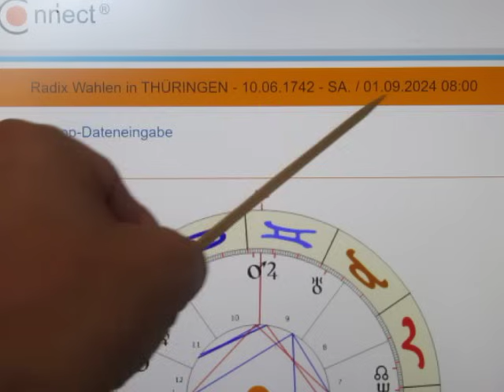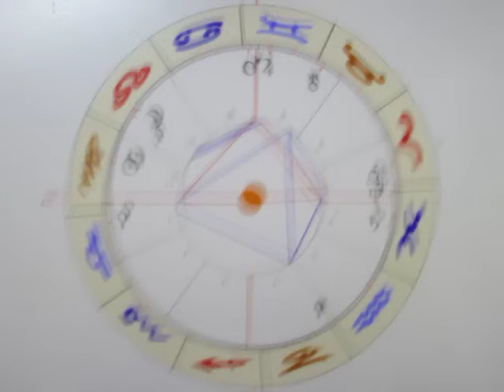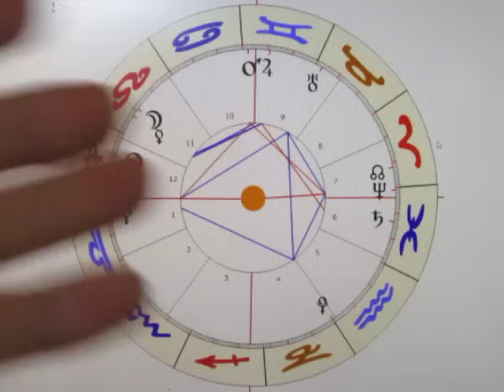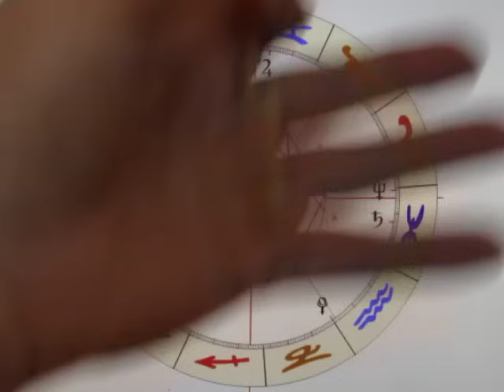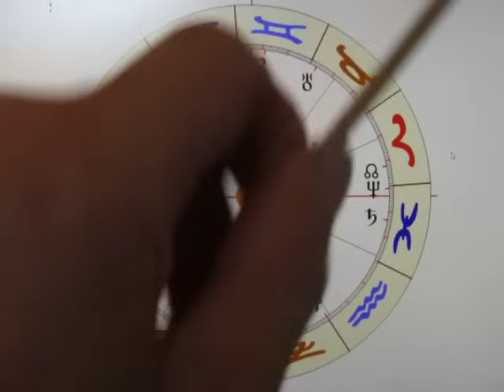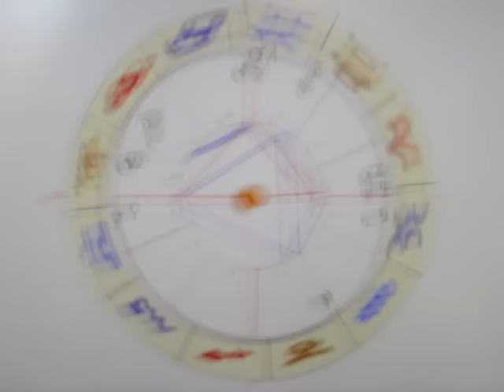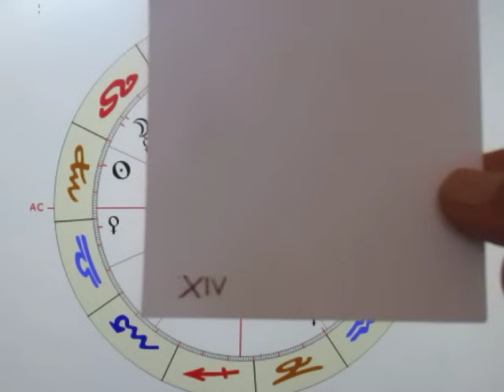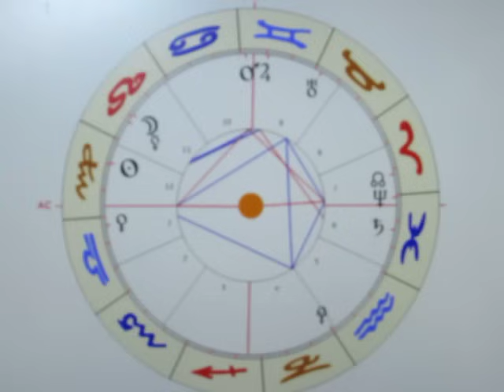Landtagswahlen THÜRINGEN 2024 - "ehrlich, anständig & fair"... VOLKSAUFSTÄNDE um den 10.09.2024...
In SACHSEN finden gleichzeitig ebenfalls Wahlen zum selben Zeitpunkt statt - die Horoskope stimmen fast völlig überein - alles gleich! Somit gelten die Aussagen für THÜRINGEN auch 1 : 1 für SACHSEN!
Was soll ich zu diesen sogenannten "Wahlen" noch sagen...? Demnächst auf der Straße beim MASSENAUFSTAND...

Bankverbindung
Empfänger - Wolf Stefan
BIC: BAWAATWW